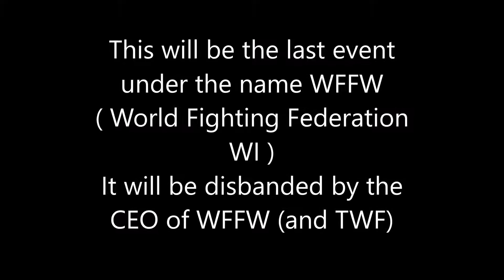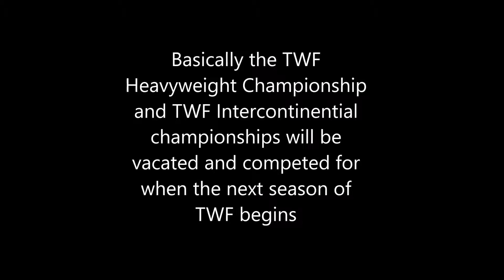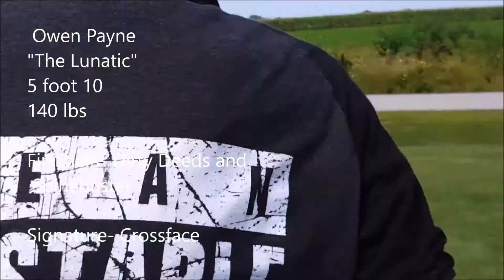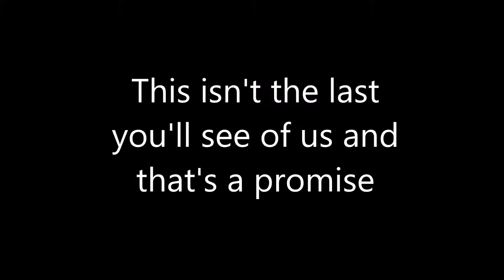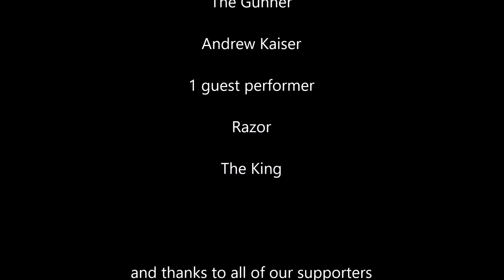WFFW World War event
It's here guys WFFW World War with 2 fantastic matches